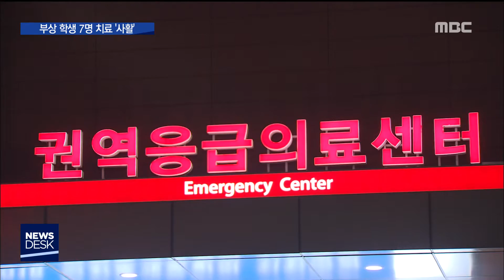2018.12.19 [원주MBC] 강릉 펜션 사고.. 부상 학생 치료 '사활'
■ 강릉 펜션 사고.. 부상 학생 치료 '사활'

어제(18일) 강릉 펜션에서 발생한 사고로

고3 학생 3명이 숨지고, 7명이

의식을 잃은 채 발견됐습니다.

강릉에서 치료를 받고 있는 부상 학생 5명은

상태가 호전되고 있지만 원주로 이송된 2명은

아직 차도를 보이지 못하고 있습니다.